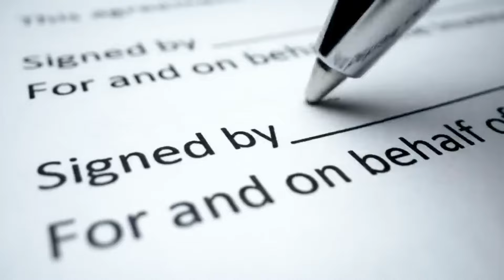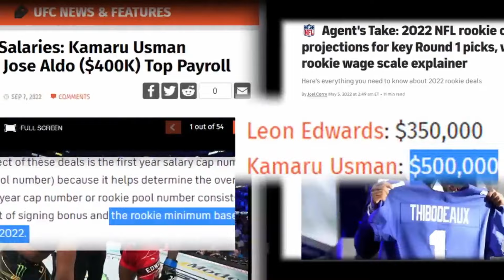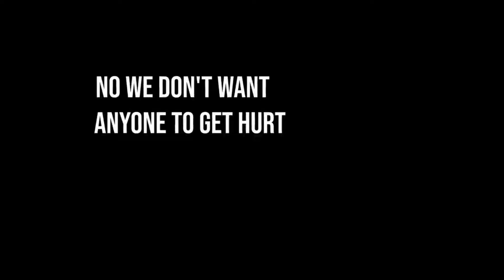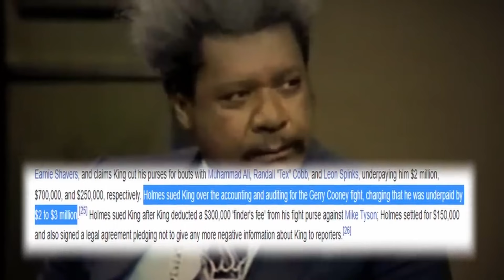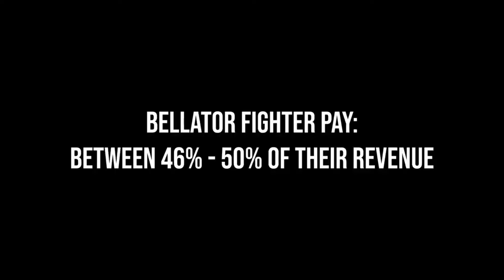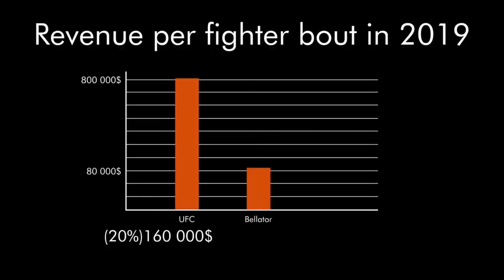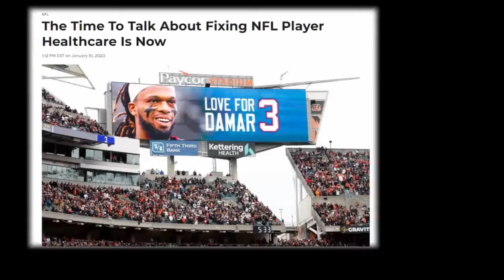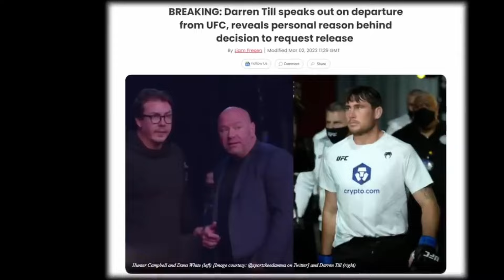THIS Is Why UFC Fighters Are BROKE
In this eye-opening video, we delve into the financial struggles faced by UFC fighters. From low pay to lack of benefits, we uncover the harsh realities behind the glitz and glamour of the octagon. Join us as we explore the reasons why many UFC fighters find themselves in financial hardship despite their athletic prowess. Don't miss this insightful look into the financial side of the world of mixed martial arts.
►GET YOUR FREE STOCKS

Discover it
Earn a $100 for sign  up and then 5% in rotating categories and 1 percent  on everything else AND THEY WILL MATCH IT

Earn 60,000 bonus points with Chase Sapphire Preferred. I can be rewarded, and learn more.